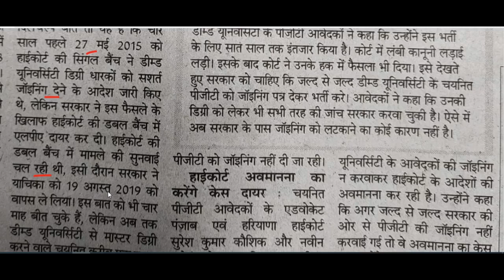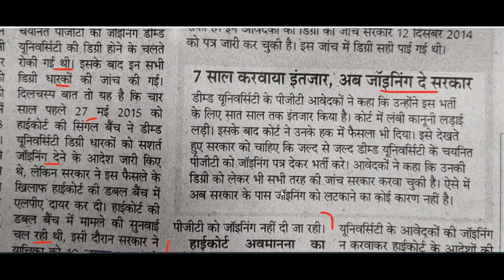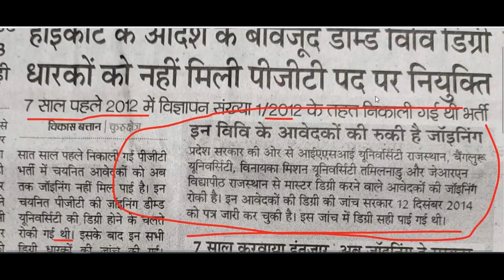HARYANA TEACHERS RECRUITMENT LATEST UPDATE, डीम्ड यूनिवर्सिटी DEGREE ISSUE , PGT TGT PRT